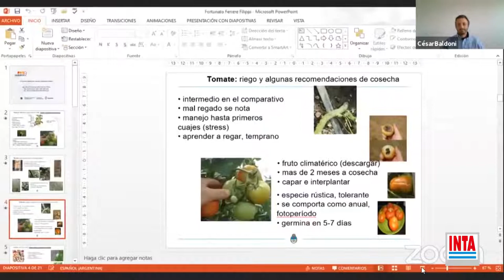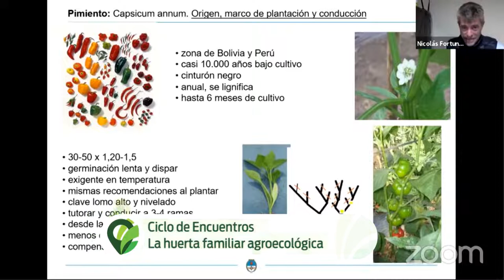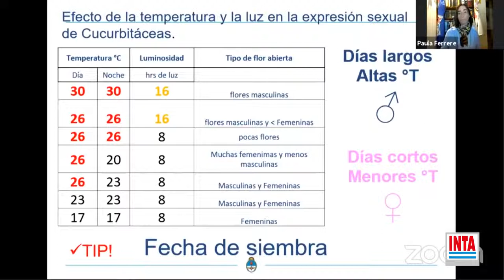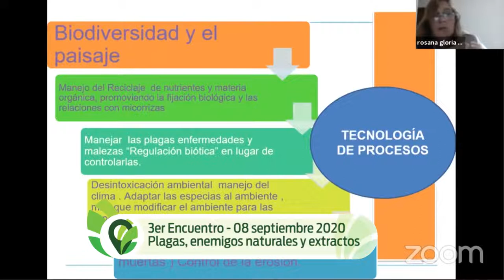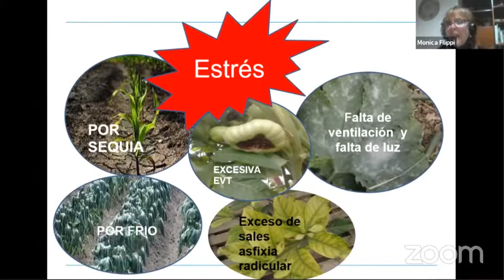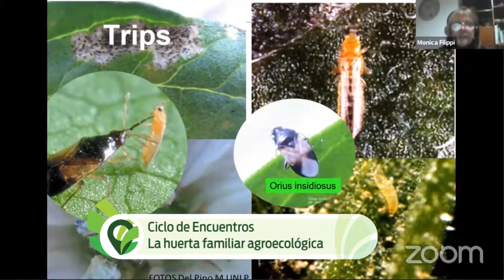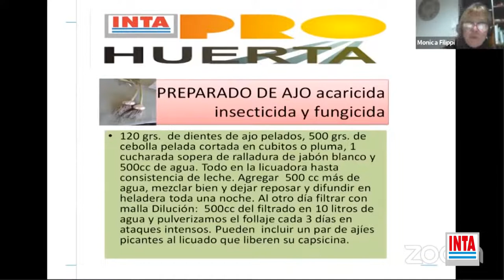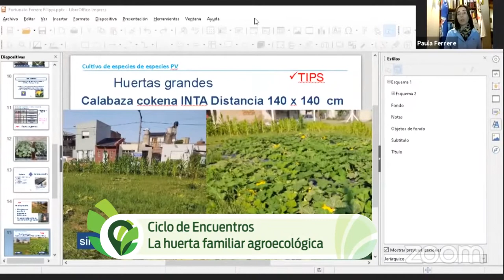La Huerta Familiar agroecológica primavera verano - Encuentro 3 (2020)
En este tercer encuentro del ciclo La Huerta Familiar Agroecológica, Nicolás Fortunato (INTA Baradero) y Paula Ferrere (INTA 9 de Julio) explican el manejo y cuidados de tomates, pimientos, berenjenas y curcubitáces. A continuación, Rosana Gutierrez (INTA Zárate) y Mónica Filippi (INTA Chivilcoy) explicaron las principales plagas en la huerta, su prevención, control con preparados caseros y uso de fauna benéfica.